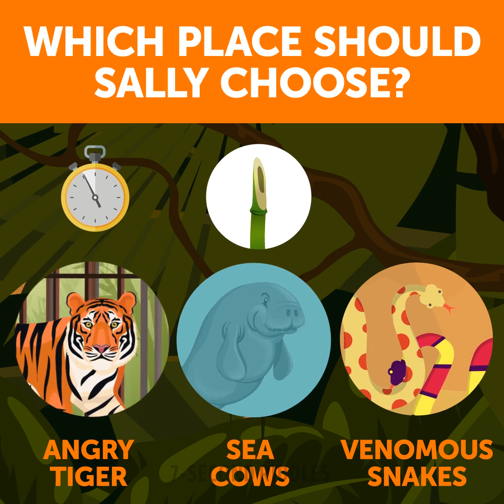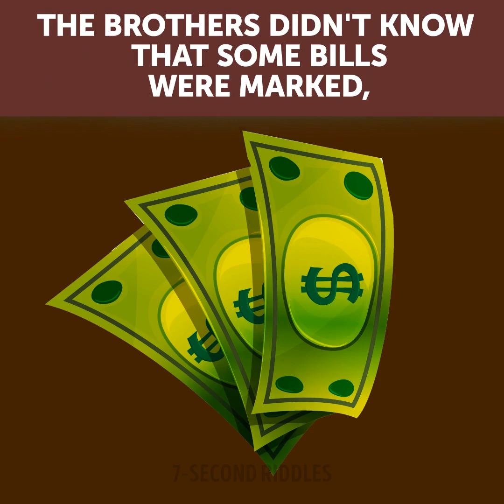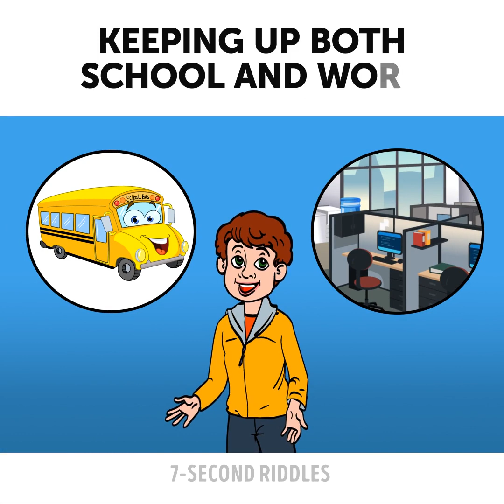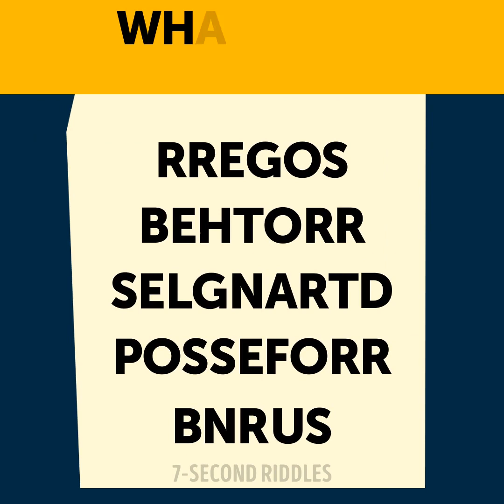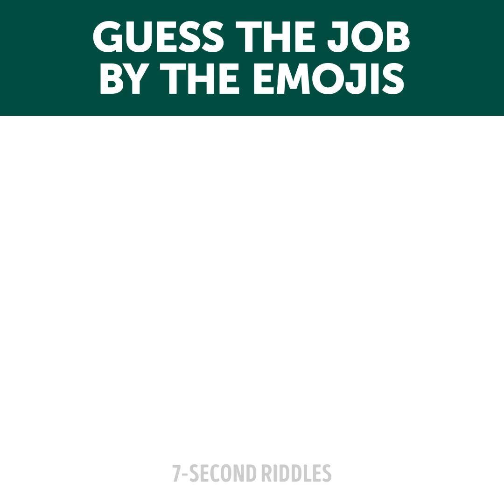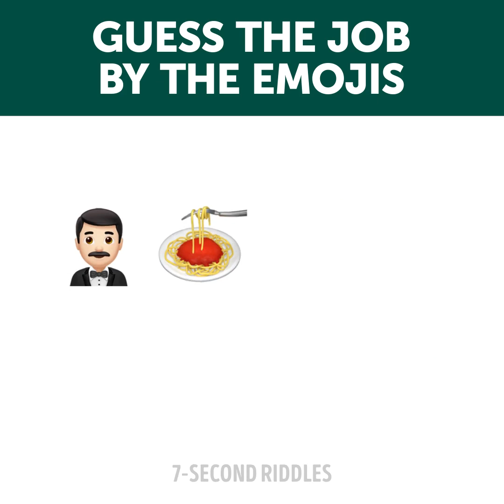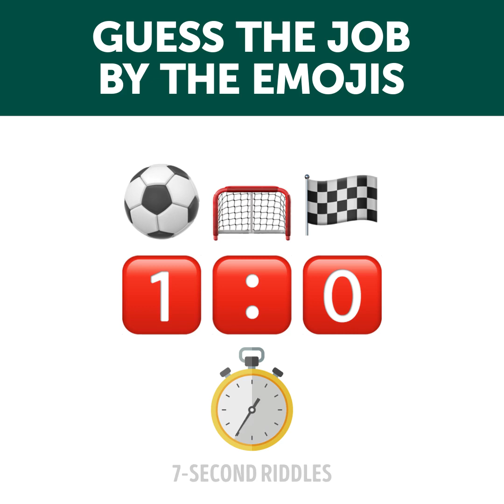11 Crime Riddles And Mystery Puzzles You'll Never Solve